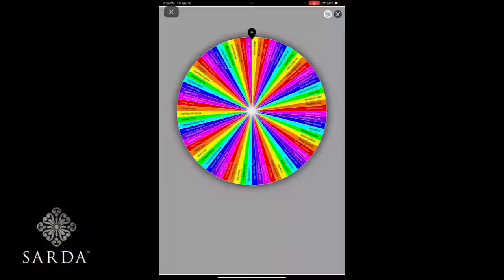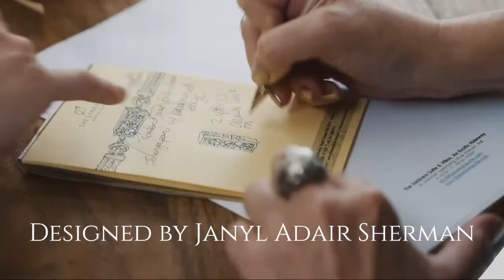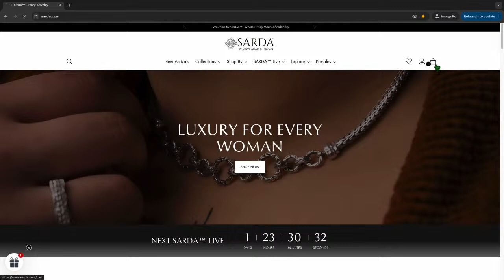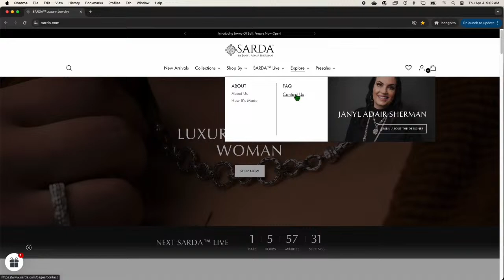SARDA Live™ April 12th, 2024 with designer Janyl Adair Sherman. Sterling silver & gemstone jewelry.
Shop SARDA™ live with designer Janyl Adair Sherman. Sterling silver and gemstone jewelry.

For 30 years SARDA™ has been redefining luxury by providing high-quality, handcrafted Sterling Silver jewelry at affordable prices. Now, through the vision of designer and CEO Janyl Adair Sherman, we bring you an elevated, luxurious shopping experience to match. Welcome to the new SARDA.COM.

Spend $200 on our Friday Live Page, and add a midi ring to you order for FREE!

**Please note, you will need to add the ring to your cart and it will reflect $0 once it is in your cart. It will not auto populate into your cart. Thank you!**